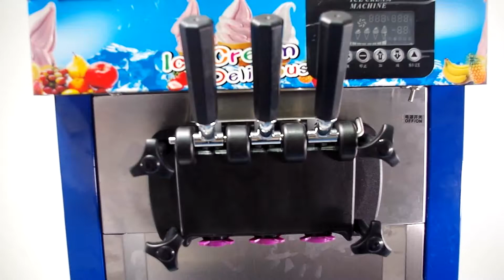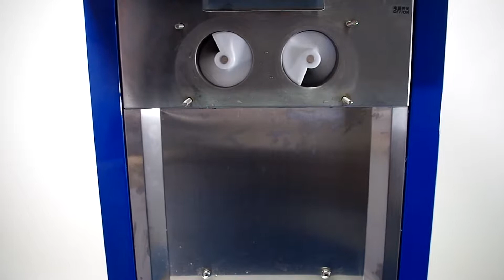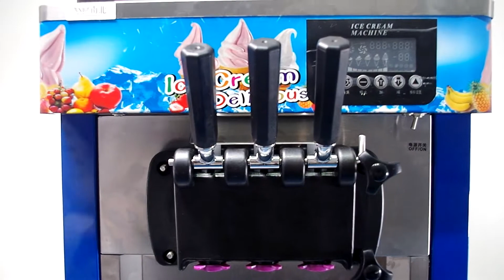tabletop ice cream machine